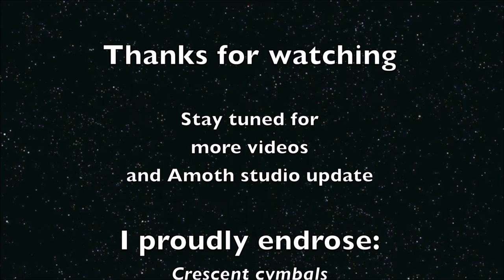Amoth Studio Teaser (drums)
Teaser from Amoth's second album drum sessions. Drums by Oskari Viljanen. Recorded at D-Studio, Klaukkala, Finland 14.-17. January 2014.